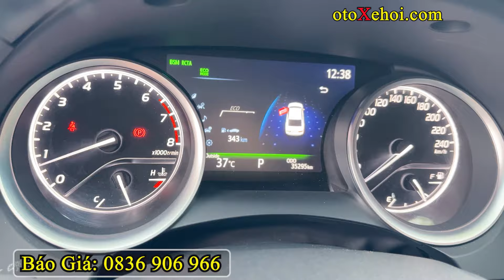Toyota Camry 2 5Q 2021 Nhập Thái Lan Bản Full | Mua Bán Xe Cũ